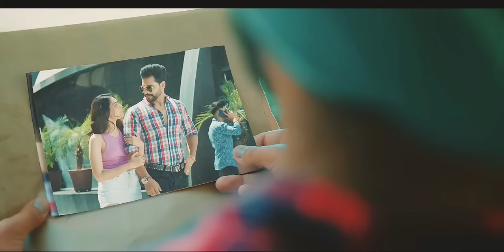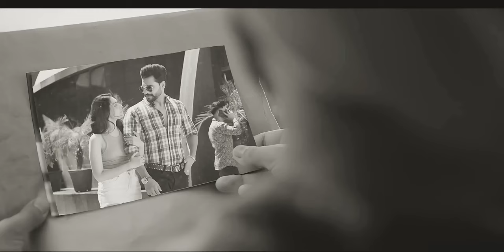Sheeshe Naalon Saaf Jivein Tera Mukhda Ni ( Full Song ) Ammy Virk | New Punjabi Song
Lyrics

Ho Sochi Payi Ae Nit Hi
Jis Nu Soch Soch Ke
Haaye Sochi Payi Ae Nit Hi

Shayad Ni Iss Masle Da
Koyi Hal Ban Jaye

Sheeshe Naalon Saaf
Jivein Tera Mukhda Ni
Je Dil Vi Aidan Kar Lai
Kudiye Gal Ban Jae

Sheeshe Naalon Saaf
Kudiye Gal Ban Jaye

Je Coffee Pee Lai Kidhre
Sadde Naal Dilon

Je Sach Much Hi Kitte
Puchh Lai Sadda Haal Dilon
Sach Much Hi Kitte

Jehda Saddi

Jehda Saddi Zindagi Vich
Kade Aaya Hi Nai
Sonh Rabb Di Koyi Aisa
Sohna Pal Ban Jaye

Saari Duniya Chhadd Ke
Mera Pakh Lai Je

Surma Bann Jau
Ankhiyan De Vich Rakh Lai Je
Surma Bann Jau

Ajj Je Dede Saath
Happy Raikoti Da
Sone Naalon Sohna
Sadda Kal Ban Jaye